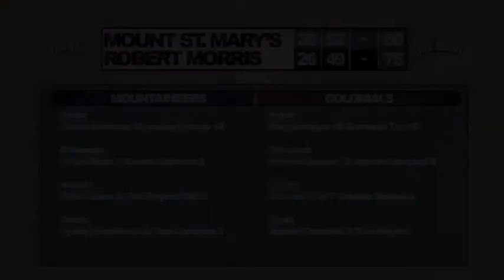Women's Basketball vs. Robert Morris Highlights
Catch the highlights from the women's basketball game against Robert Morris on Monday night!